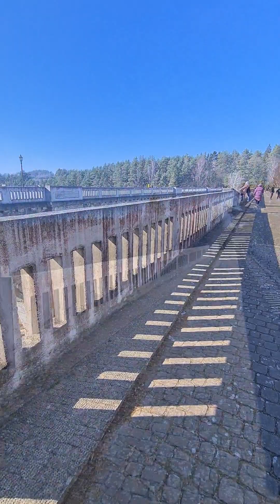Stančikų tiltai dvynia i10-03-2024 Lenkija